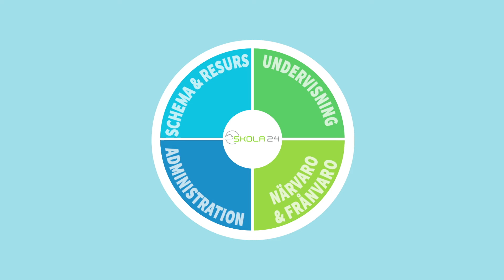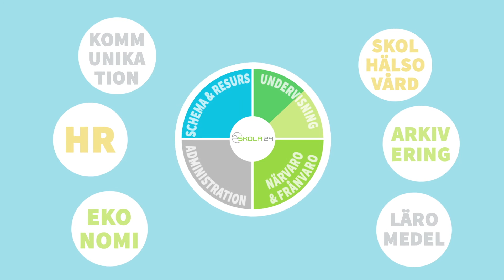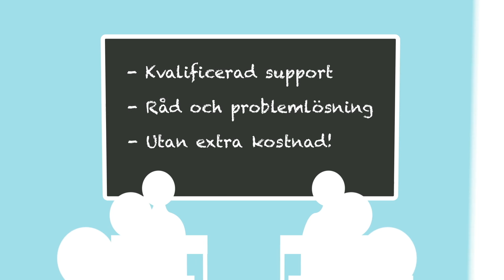Nova Software - Skola24